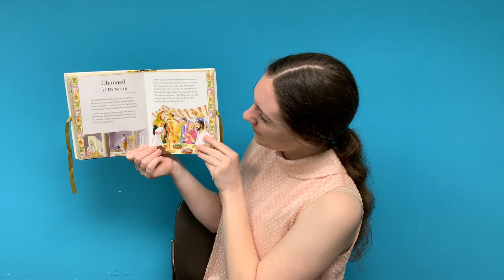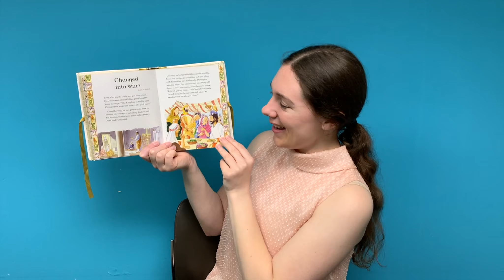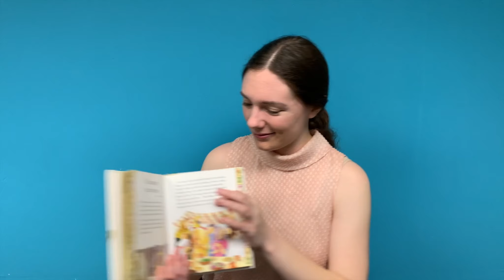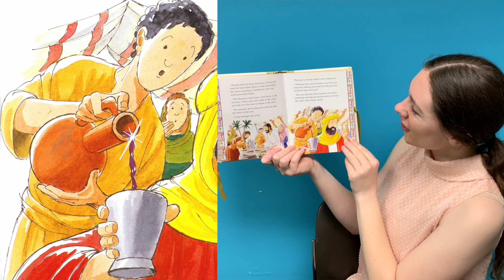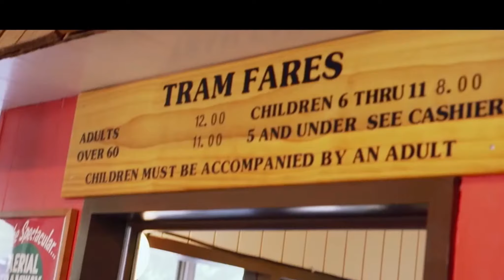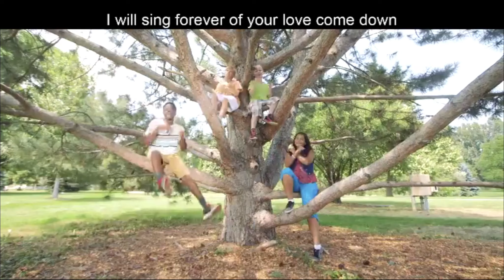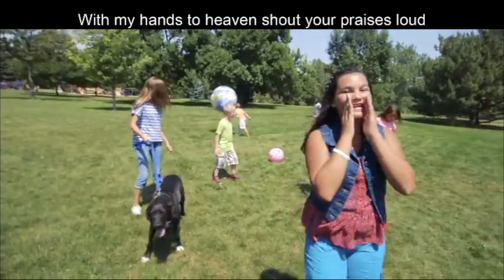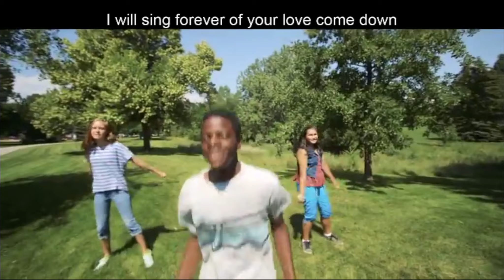Children's Church 05.09.21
Welcome to Park Street Church's online Children's Church! Today we will be learning the story of Jesus' First Miracle - turning water to wine at a wedding. Praise be to God, from whom every good and perfect gift comes. Amanda's Craft Template